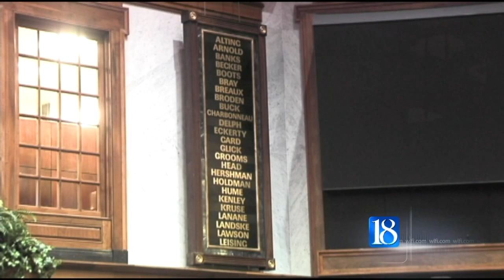Local insight on a hate crime bill that's moving to the house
Indiana is 1 of 5 states without a hate crime law but state lawmakers are one step closer to changing that.